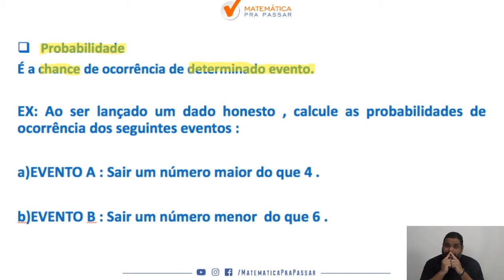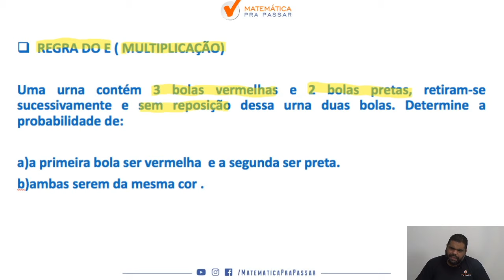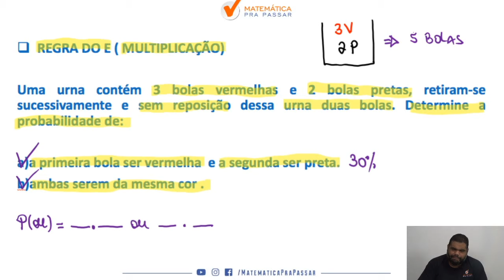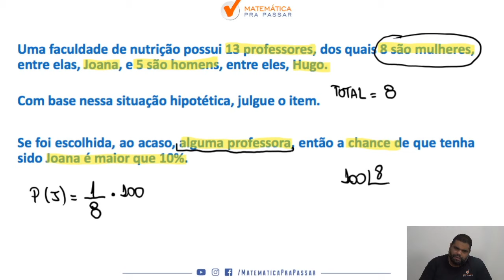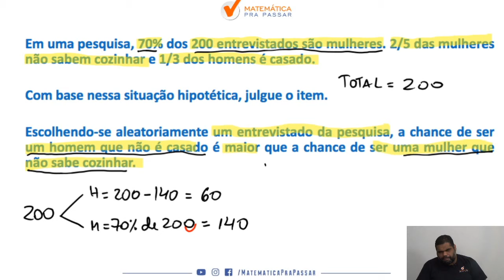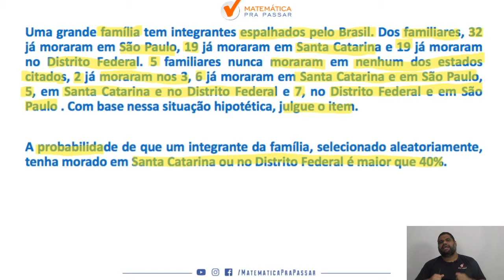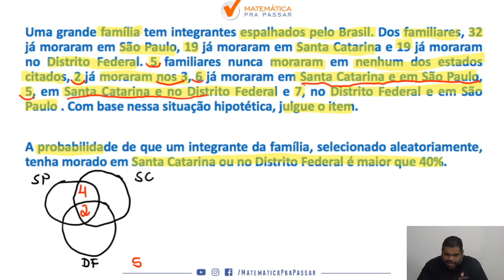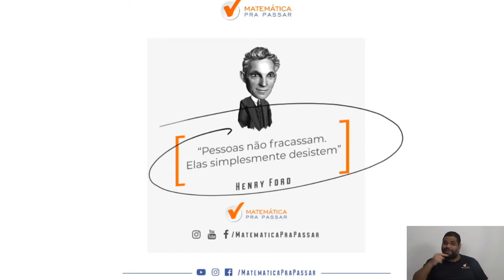Como estudar Probabilidade para PRF .